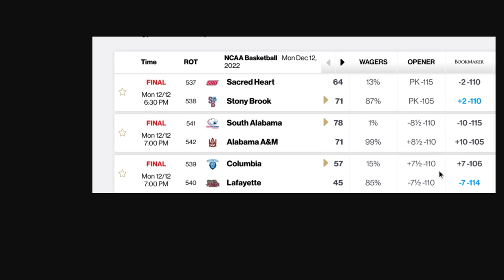Avoid playing away favorites in college basketball most of the time!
Sign up for just $499 for an entire year ($1200 if paid monthly) 60% savings! - all picks all sports all power rankings and coaching videos.

Want to learn the sports handicapping business? Get access to my power rankings and create you own lines for all games and get personal coaching from yours truly for just $49.95/monthly